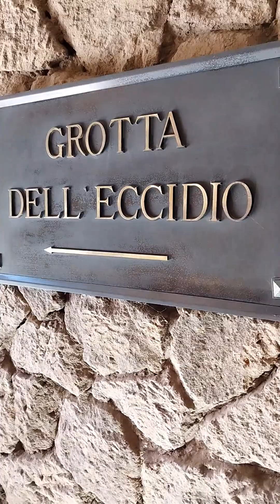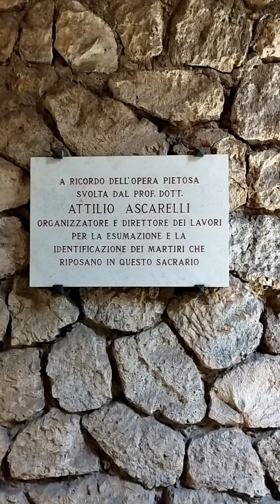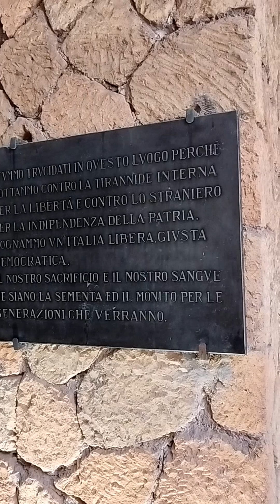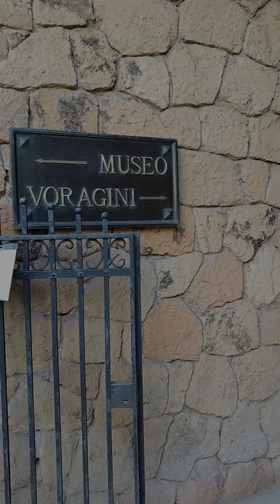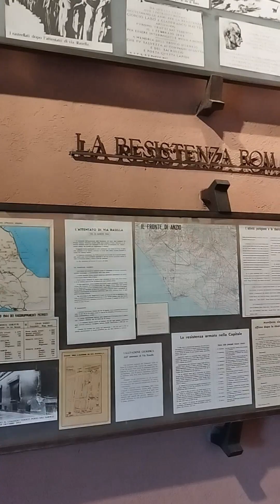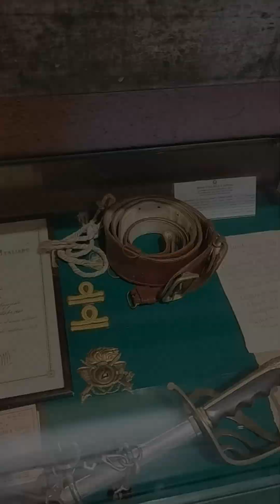visita al Mausoleo delle Fosse Ardeatine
in memoria dell'uccisione di 335 civili e militari italiani, prigionieri politici, ebrei o detenuti comuni, trucidati a Roma il 24 marzo 1944 dalle truppe di occupazione tedesche.